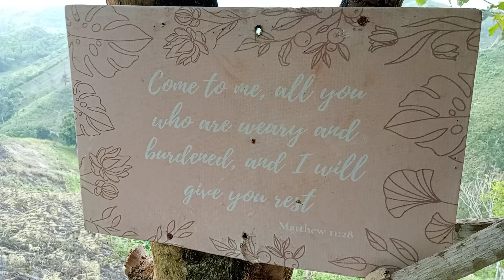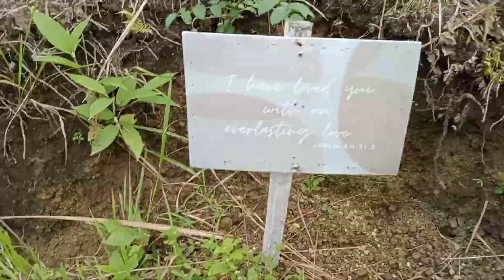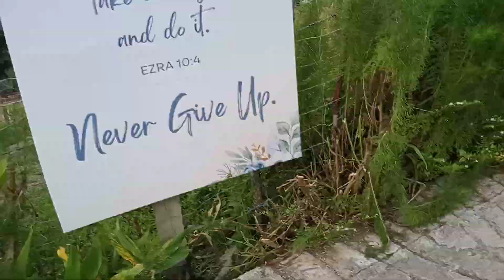May 17, 2022